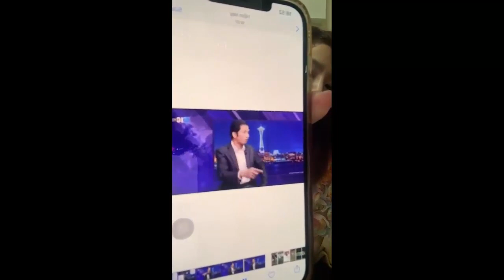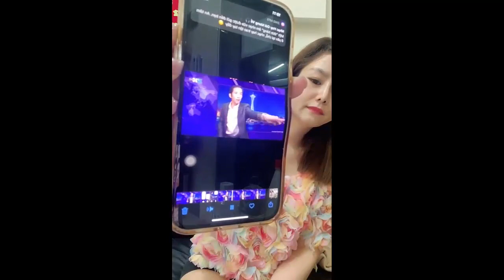Việt kiều Đài Loan phản biện sự xuyên tạc của phản động Trương Quốc Huy về vấn đề chống dịch ở VN